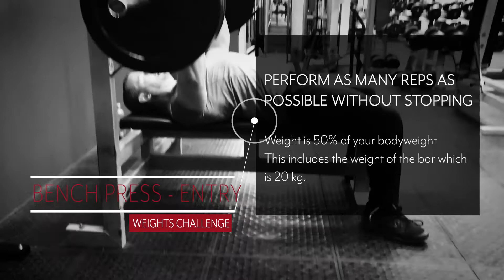Bench Instruction_1